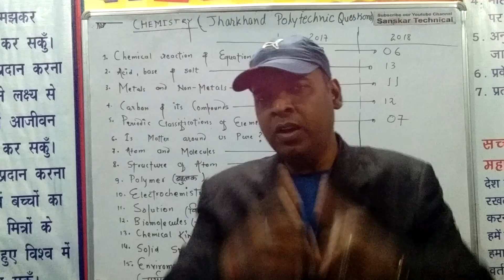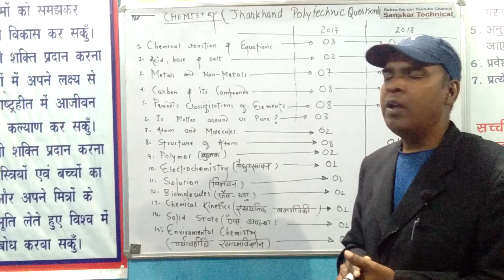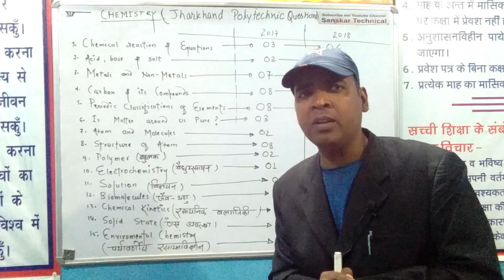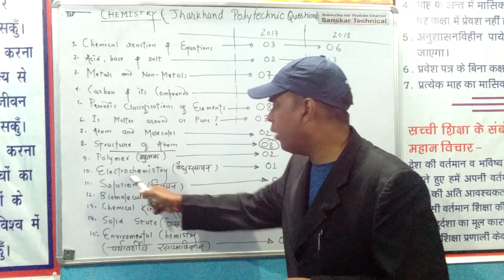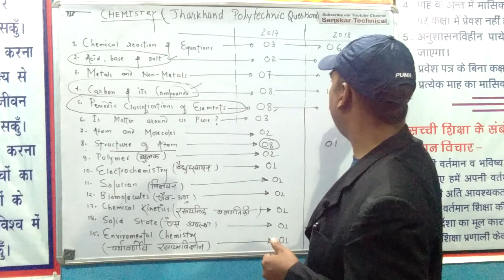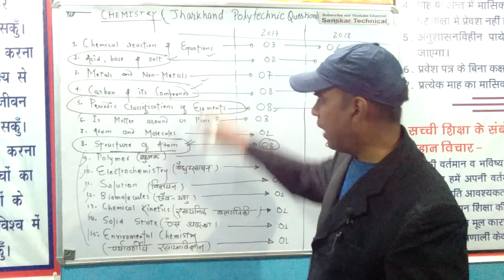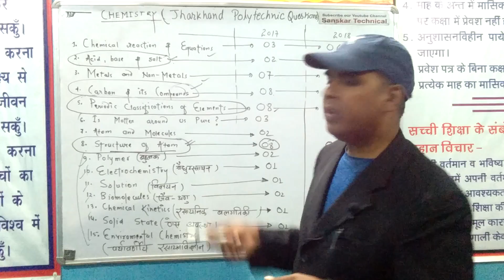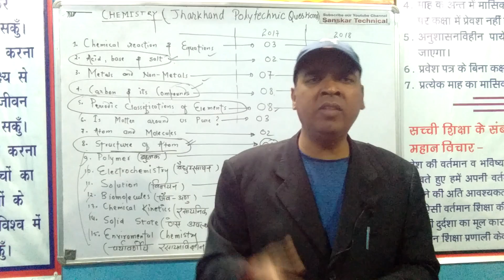Jharkhand polytechnic chemistry questions analysing 2017-2018